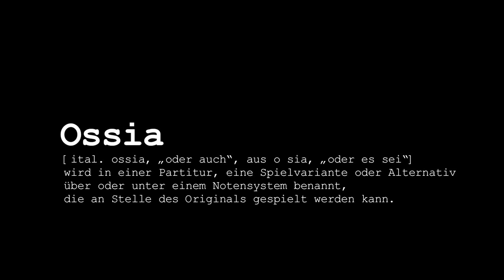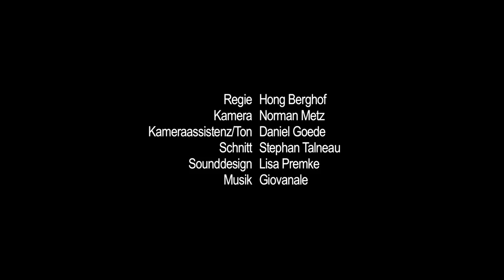KURZFILm - Ossia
Hey!
Heute zeige ich euch einen Kurzfilm von mir, den ich 2011 realisiert habe. Es geht um die Einstellung zum Leben.